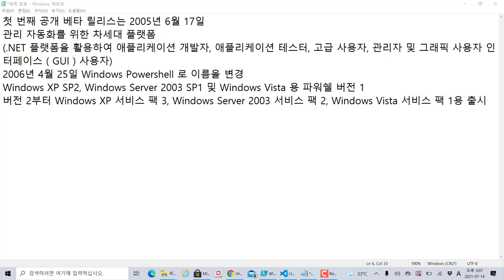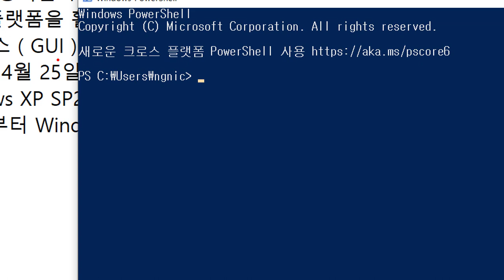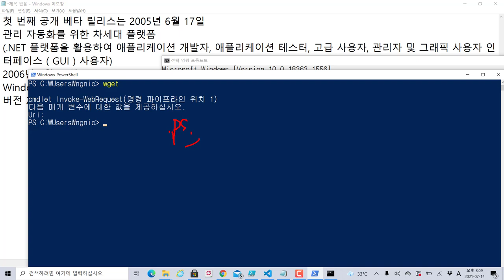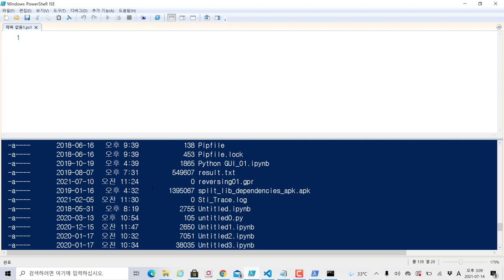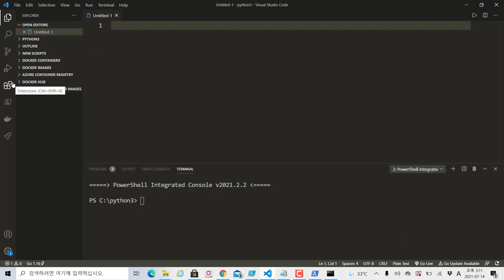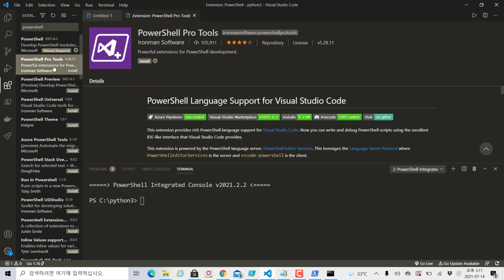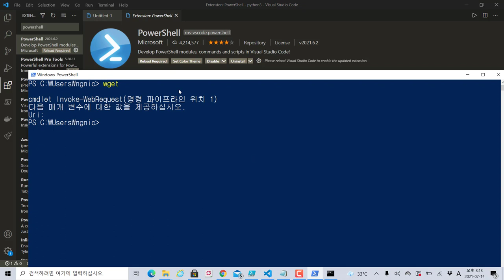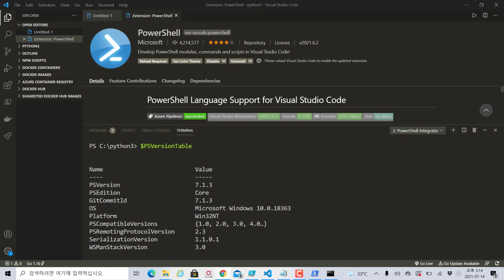윈도우 파워쉘 Powershell의 이해와 에디터 소개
보안프로젝트 ) 에서 제공하는 IT 강의입니다. 이번 강의 주제는 "윈도우 파워쉘 Powershell의 이해와 에디터 소개" 입니다.

첫 번째 공개 베타 릴리스는 2005년 6월 17일
관리 자동화를 위한 차세대 플랫폼
(.NET 플랫폼을 활용하여 애플리케이션 개발자, 애플리케이션 테스터, 고급 사용자, 관리자 및 그래픽 사용자 인터페이스 ( GUI ) 사용자)
2006년 4월 25일 Windows Powershell 로 이름을 변경
Windows XP SP2, Windows Server 2003 SP1 및 Windows Vista 용 파워쉘 버전 1
버전 2부터 Windows XP 서비스 팩 3, Windows Server 2003 서비스 팩 2, Windows Vista 서비스 팩 1용 출시